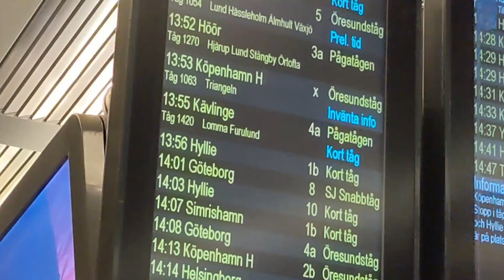Small danish champs update - Beatbox vlog 144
This was shot Friday the 1st of October 2021